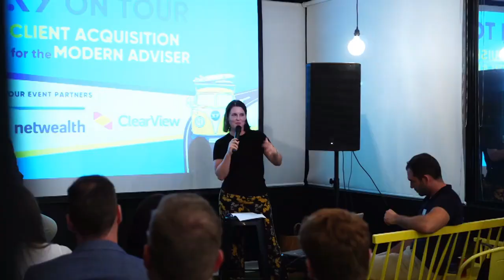#315 Brett Evans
Brett is a Managing Director (EMEA) and Financial Planner at Atlas Wealth Management. He joins Ben to discuss the challenges of opening an overseas office at the height of COVID, and how he stayed ahead of legislation changes and compliance during that process.